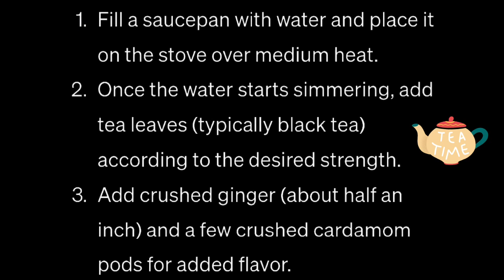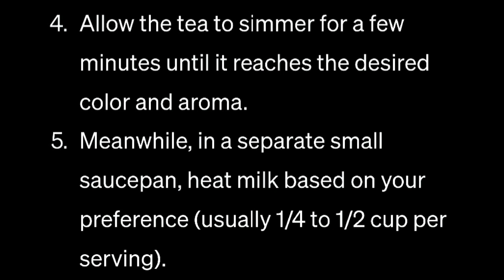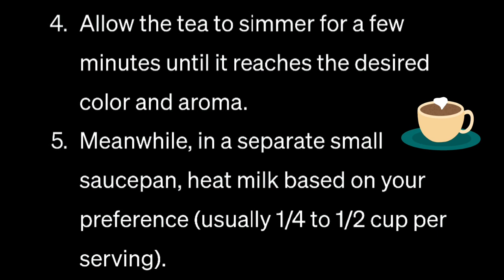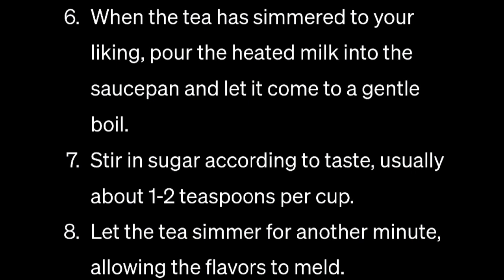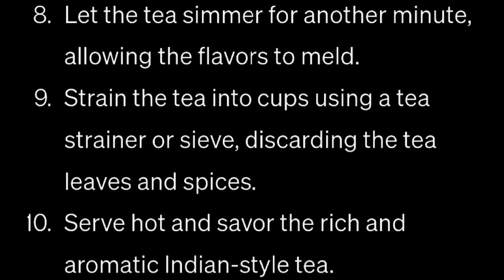How to prepare tea 🍵 Spoken English Practice by Prateek Sir (10 Easy English sentences with Hindi)